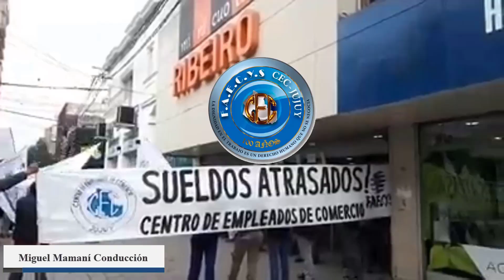LigaJujeña - FútbolFemenino | Lujan 1 - LosPerales 9 | Fecha 19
APLASTANTE GOLEADA, PERO NO LE ALCANZÓ

Por la última fecha del TorneoFemenino, LosPerales vapuleó 9-1 a Lujan en condición de visitante y no logró campeonar por diferencia de gol favorable al conjunto periqueño.

Los goles: Sol Herrera (1'), Magalí Gonzáles (5' y 16'), Valeria Reales (20'), María Duarte (5'ST), Mariana Muro (6', 10'ST y 18'ST) y Lorena Mamaní -p- (29´ST) para las "guachas". Mientras que, descontaba Belén Ontiveros para el "granate".

Idea, producción y edición: Jairo Jurado.

Los martes a las 21 hs, no te pierdas Chutiando, ElProgramaDeLaLiga.